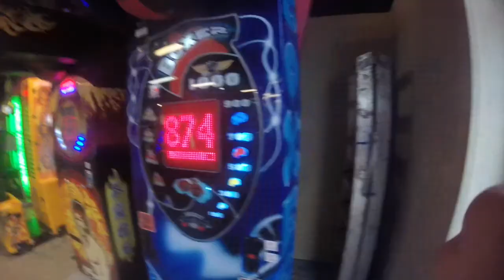Duinrell - Holland 2015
Songs: Sun Goes Down - Robin Schulz feat. Jasmine Thompson
             Live Like a Warrior - Matisyahu
             Pompeii (Audien Remix) - Bastille